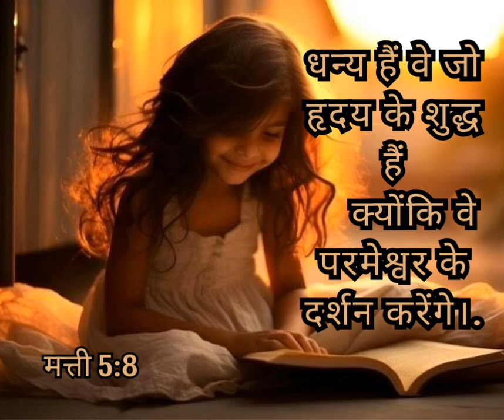Lord, helps us to be pure in Heart ❤️❤️❤️